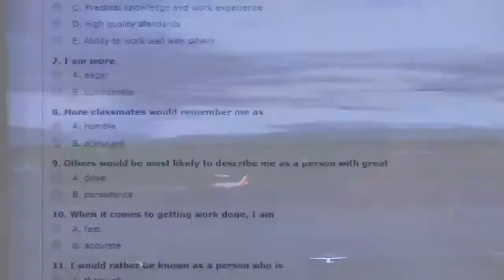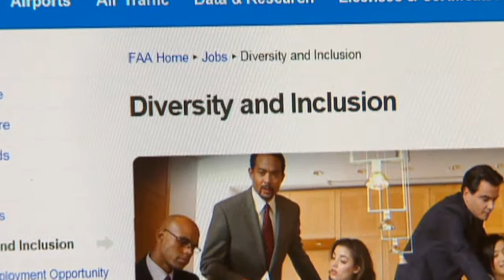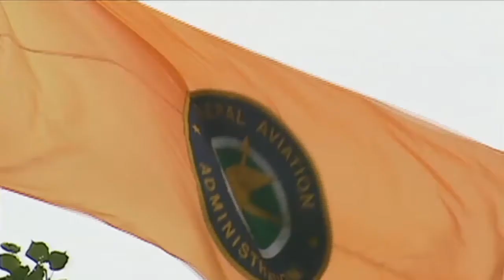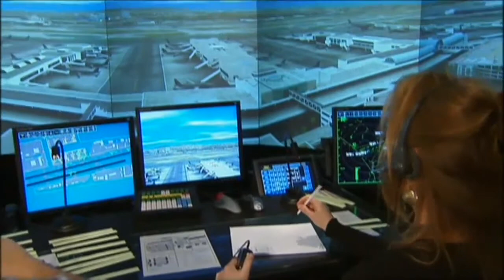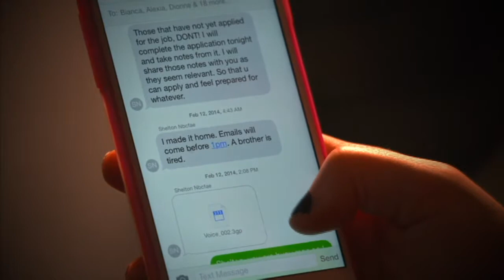FAA Part 2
This video is about FAA Investigation